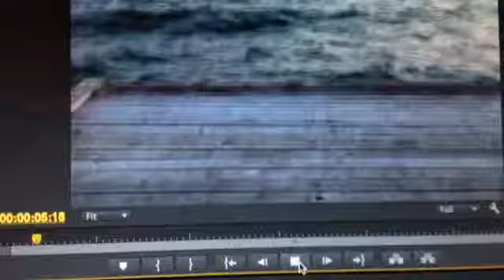Один на один: Пирс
Один-на-один.вихрь-тв.рф